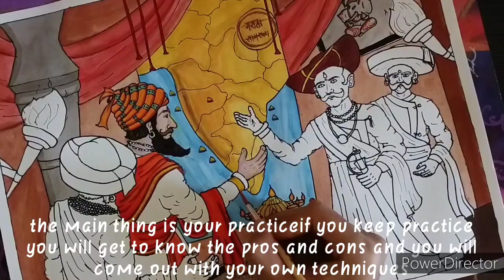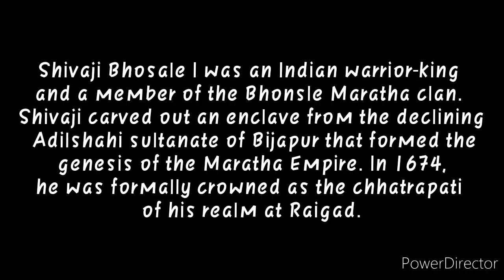Tutorial for - Memory Drawing | Shivaji Maharaj | memory drawing step by step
Tutorial for memory drawing you can use this tacnique and tips in any drawing competition and competetive drawing exam.if you have any questions you can freely ask me in comments and my instagram DM.

Art by: Jeet Kharat

Shivaji Bhosale I was an Indian warrior-king and a member of the Bhonsle Maratha clan. Shivaji carved out an enclave from the declining Adilshahi sultanate of Bijapur that formed the genesis of the Maratha Empire. In 1674, he was formally crowned as the chhatrapati of his realm at Raigad.